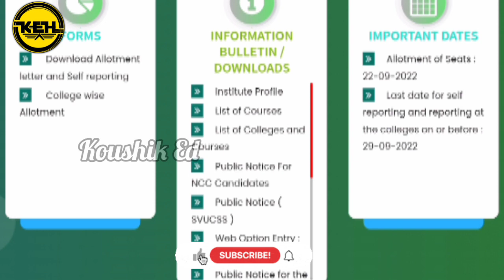ap eamcet 2nd counseling latest update😡😡||ap eamcet latest news||koushik education hub